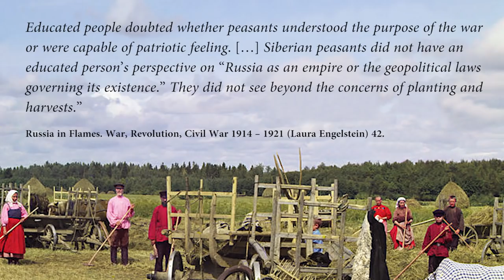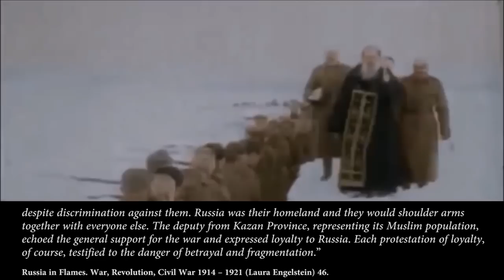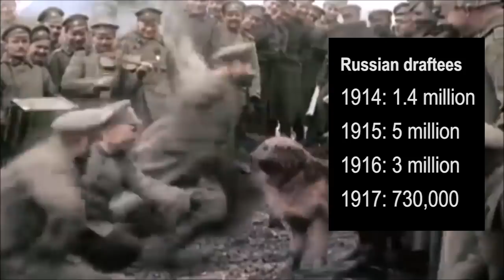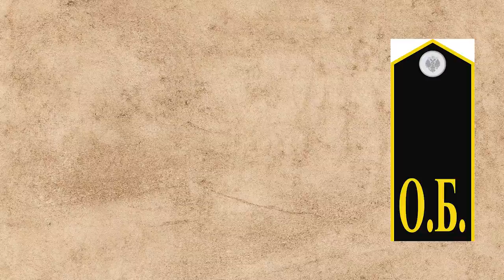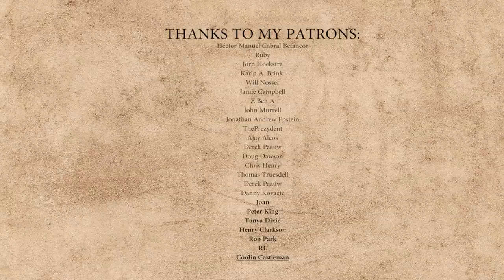The Imperial Russian Army of the First World War (1914 – 1917)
The Russian Imperial Army of the First World War saw action from 1914 to 1917. The Russian Army of WW1 was huge and had a big variety of units and uniforms. It fought in many battles, such as the Battle of Tannenberg, the Galician Offensive, the Brusilov Offensive and the Kerensky Offensives. In this video you will learn about the Russian uniforms and Russian Army battles during the Great War.
History Hustle presents: The Imperial Russian Army of the First World War (1914 – 1917).

SOURCES
– The Russian Army 1914-18 [Men-at-Arms 364] (Nik Cornish).

Video material from:
Imperial Russia (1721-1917) Military March "Прощание славянки" WWI Footage with color

SOUNDS
Freesound.org.